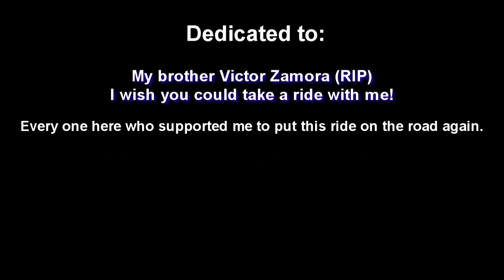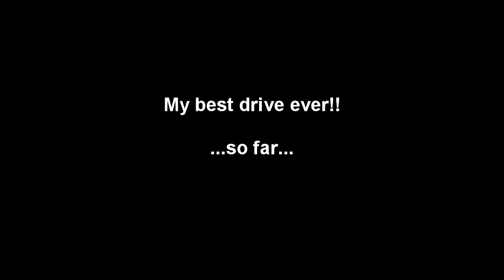Creature's first drive on the Rambler - the ride home - dec 2010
My first time driving my AMC Rambler 1969. from the body shop to my house.